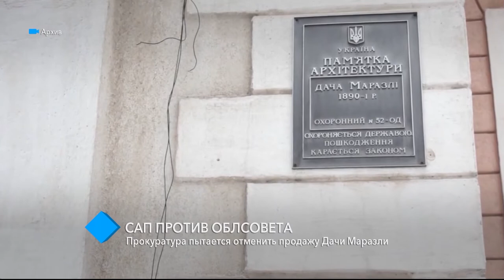САП против облсовета: прокуратура пытается отменить продажу Дачи Маразли